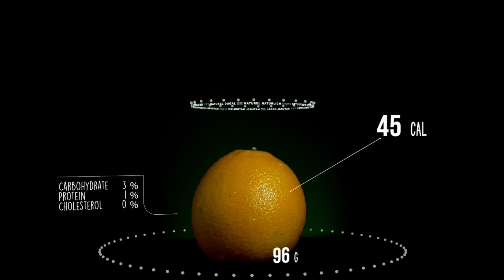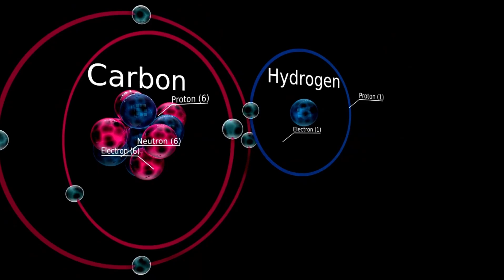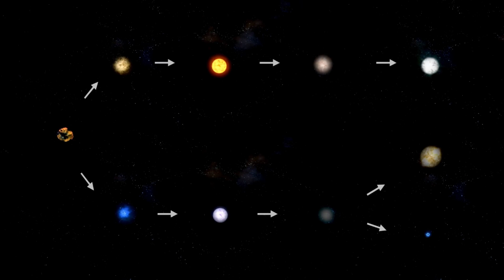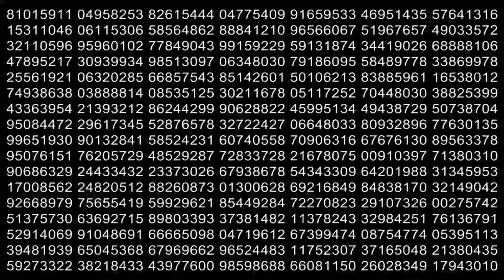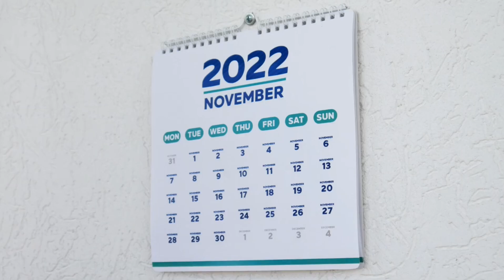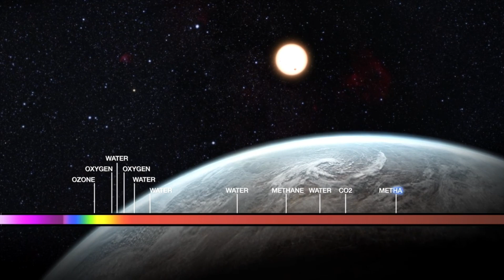3 Days to Betelgeuse Supernova EXPLOSION with James Webb Telescope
3 Days to Betelgeuse Supernova EXPLOSION with James Webb Telescope